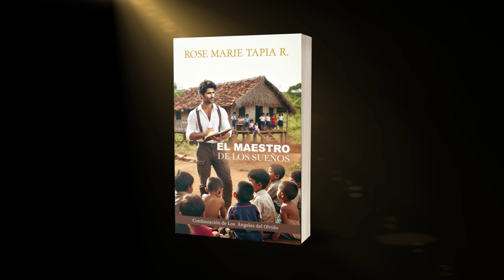Canción El maestro de los sueños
Canción de la novela El maestro de los sueños, continuación de los ángeles del olvido